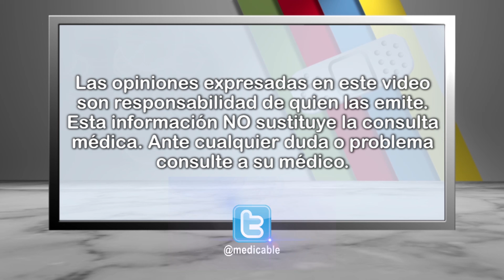002 CUALES SON LOS PADECIMIENTOS PEDIATRICOS QUE REQUIEREN CIRUGIA